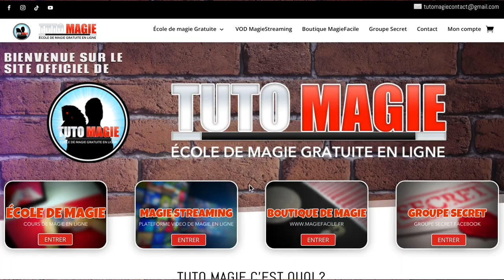RETROUVER UNE CARTE PERDUE DANS UN JEU ATTACHÉ PAR UN ELASTIQUE ?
DESCRIPTION DE LA VIDÉO:

Dans cette vidéo je vous propose un tour de magie avec des cartes, ou la carte choisie du spectateur est perdue dans le jeu, un élastique est placé autour du paquet de cartes pour éviter toute manipulation. Pourtant le magicien va être capable de faire sortir à vue la carte choisie du spectateur. Je vous propose de vous expliqué ce tour (explication réservée aux membres TUTOMAGIE PREMIUM), voir le lien ci dessus.